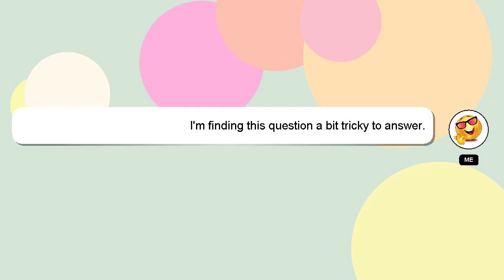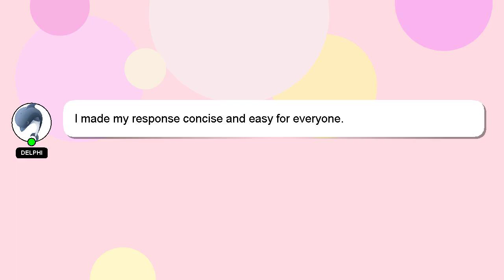How to fall asleep without tv?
An introduction to myself in a few words, Hello, I am Delphi. I am capable of providing answers to your questions. - How to fall asleep without tv?

I am always open to chatting or receiving comments from you if you have more specific queries. Providing an answer will be acknowledged and appreciated with a 'heart' from me.

*1 What we are experimenting :*